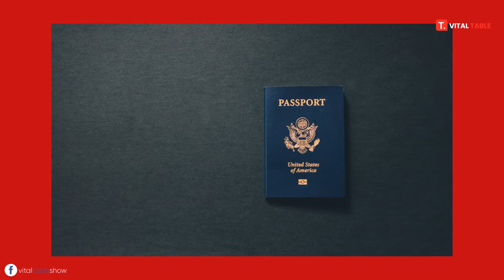History Of Tax & How Pakistani Political Mafia Avoid Paying Tax Part 2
In This Episode We Will Be Answering About Following Question:
Pakistan Tax System ?
Pakistan Tax ?
Pakistan Tax Collection ?
Pakistan Tax Laws ?
Pakistan Tax On Freelancers ?
Pakistan Income Tax ?
History Of Tax In Pakistan ?
Pakistan Income Tax And Return Filing ?
Sales Tax Pakistan ?
IMF Tax Pakistan ?
Pakistan Mobile Tax PTA ?
Pakistan Car Tax ?
Pakistan Tax Collections ?
How Many Types Of Tax In Pakistan ?
Tax Structure In Pakistan ?
Tax In Pakistan ?
How Do Pakistani Billionaires Not Pay Taxes?
Why Cant Pakistan Collect More Tax ?
Google , Apple , Facebook Tax ?